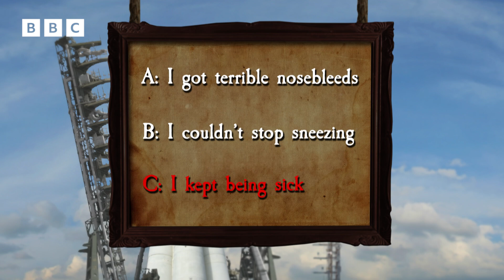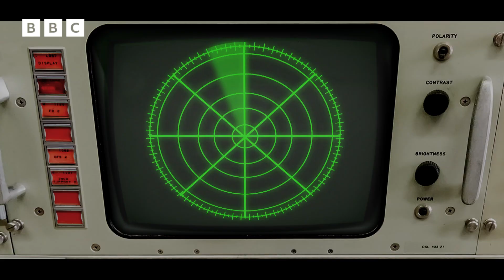Science, Space and MORE with HORRIBLE HISTORIES! | CBBC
Learn about Space throughout the years with Horrible Histories! Time to explore more about Astronauts, Space and the Moon this STEM week.